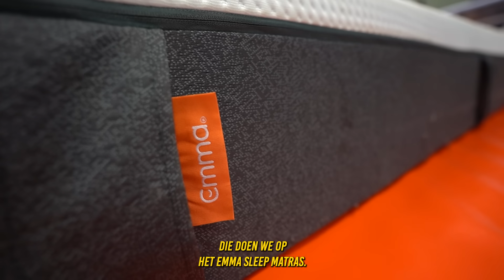De Meest Bizarre Stunts Naar Val Mat!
➤ Check hier de link naar Emma-Sleep!

➣ Samen met Mees & Redouan doe ik een game of flip met de meest bizarre stunts naar een val mat!

➤ Over
➣ Mijn naam is Tim Tygran en in deze video ben ik 28 jaar oud.
➣ Dit kanaal staat in het teken van LifeStyle & Freerunning en op die manier probeer ik zo creatief mogelijk content te maken.

➤ Camera('s) die gebruikt zijn
➣ Sony A7III met een Tamron 17-28mm 2.8.